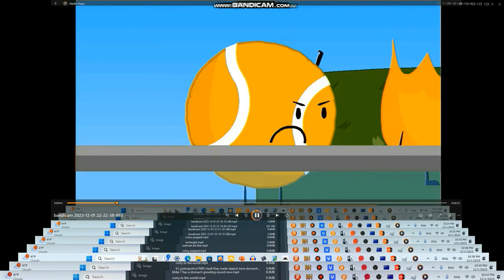My voices react to crazy BFDI